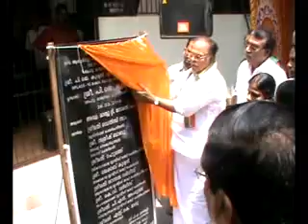thiruvallatv news pj kuryan ayurvedahospital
thiruvallatv news pj kuryan ayurvedahospital...thiruvallatv.com